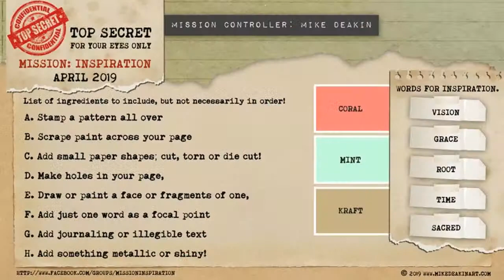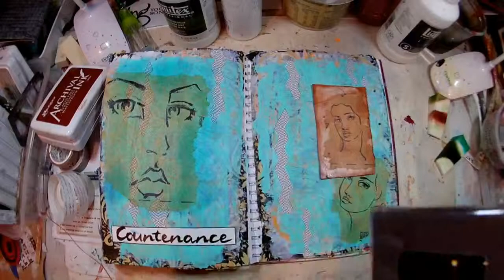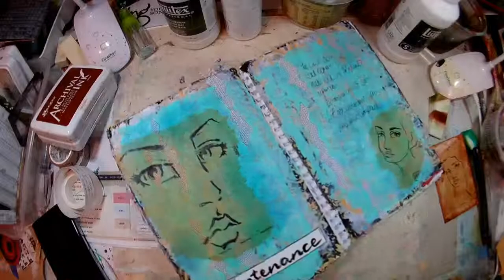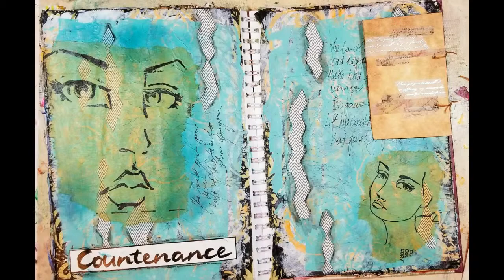Countenance - Mission Inspiration April 2019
Music: Chester Armadillo aka my son who composed this music for my birthday.